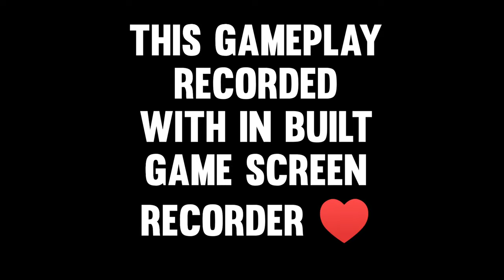SOMETHING UNIQUE 🖤⚡ !!!!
Welcome To #2.0 Gaming🥇

💎IGN - #２.σ₲ᴀᴍɪɴᎶ

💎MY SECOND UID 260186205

💎IGN - #２.σ₲ᴀᴍɪɴᎶ

1. Free fire Grandmaster Rank Push
2.Grandmaster Rank Push in free fire
3.Tips And Tricks To Push a Grandmaster
4.Solo Vs Squad Grandmaster Rank Push

 1.Garena Free Fire Indonesia Live
 2.Garena Free Fire Brazil Live
 3.Garena Free Fire Brasil Live
 4.Garena Free Fire India Live
 5.Garena Free Fire Singapore Live

ignore tags🙄

Free Fire
Garena FreeFire
Total Gaming
Struggle Of Grandmaster Player
Free Fire Dali Life Style Of Grandmaster Player